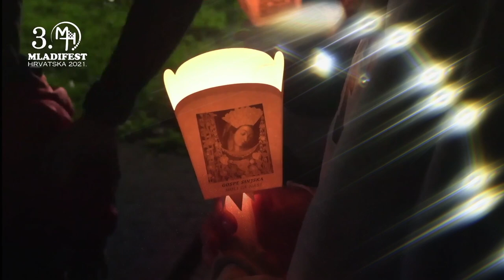PROMO video za 4. Mladifest Hrvatska, Voloder 2022.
4. Mladifest Hrvatska, Voloder 17. - 19. lipnja 2022.

Petak, Subota, Nedjelja - Trg sv. Antuna Padovanskog, Voloder - od 15-22h

Dolaze:
sisački biskup Vlado Košić
Mons. Vjekoslav Huzjak biskup bjelovarsko - križevački
fra Goran Azinović
Don Ivan Terze
Pater Stjepan Ivan Horvat
Krunoslav Crkvenac i Antonio Blažević - bogoslovi  Družbe Sinova Bezgrješne
Marin Periš
Marijeta Martić
Zlatko Krznarić
Werner Ilić

Hvaljen Isus i Marija, dragi mladi i svi koji se tako osjećate!👋
Zajednica Marijina legija Petrinja u suradnji sa Župom Voloder i uz potporu Sisačke biskupije i međugorskog župnika fra Marinka Šakote, organizira 4. Mladifest u Hrvatskoj. 👏
Trodnevni molitveni susret mladih biti će prožet katehezama, snažnim svjedočanstvima, molitvom, klanjanjem, pjesmom, plesom, glazbeno-scenskim prikazom "PASIJA" i koncertom duhovne glazbe ""LJILJANI - PJESMA ZA NEBESA". 🎤🎹
Ove godine u Voloder od 17.-19. lipnja unijet ćemo duh Međugorja kako bi svi zajedno s Marijom slavili Isusa. 🙏

Sudjelovanje na Mladifestu je besplatno!🤝

Radosno Vas očekujemo! 😃

Božji blagoslov!